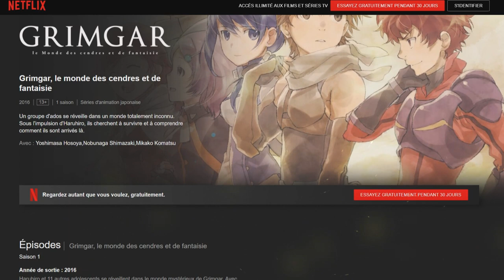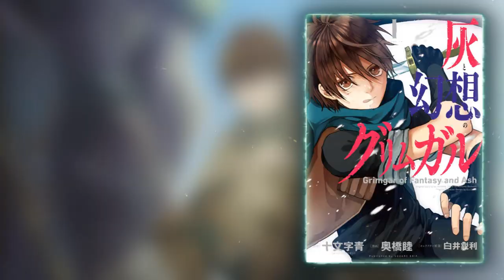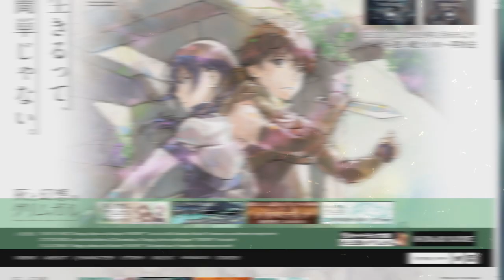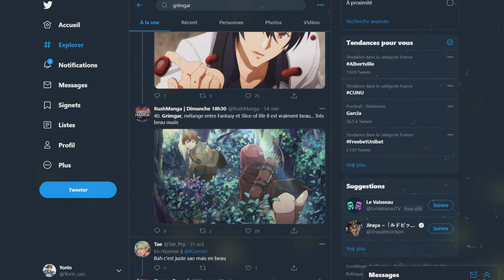Une SAISON 2 pour Grimgar ? Présentation et Découverte de l'animé !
Yo ! Aujourd'hui nous abordons le cas de Grimgar, un animé Netflix, qui commence hélas à se faire oublier...

PSN : Tricheur85

▃▃▃▃▃▃▃▃▃▃▃              Copyright          ▃▃▃▃▃▃▃▃▃▃▃▃▃